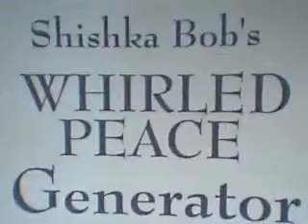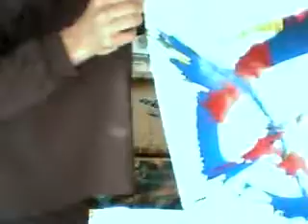Shishka Bob's Whirled Peace generator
Another in a series of completely useless but none the less essential implements of jugadelia foisted on mankind by Shishka.